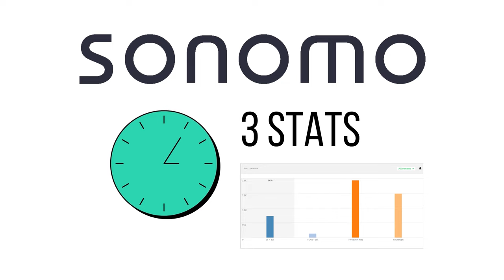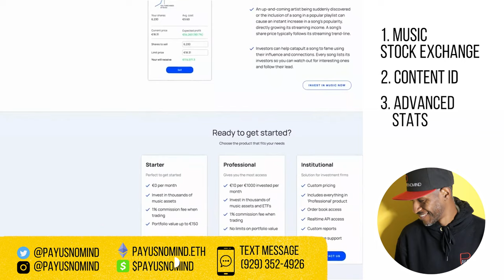Music Investment & Distribution Platform Sonomo - 3 Reasons I’m Excited! 🤯